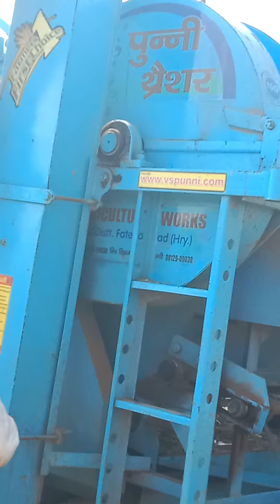auranganagar jettappa.dhanasri vs punni 3832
jettappa dhanasri